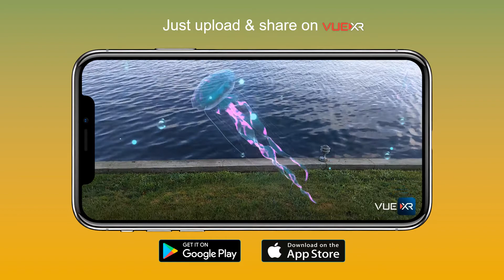VueXR an XR media player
VueXR is an AR & VR media sharing platform that allows 3D creators to upload and share XR media content with the world without writing a single line of code. Creators can create their own XR media channel and publish 3D media content on VueXR to showcase it to the world in AR or VR on Android, iOS, Web and HMD devices without the need of writing single line of code. Creators just publish once and users can view it on all available platforms. At VueXR, sharing XR media content to other social media platforms is just a click away. Here a short link of the content is shared, clicking which will open the XR content directly in the VueXR app or website.
VueXR provides a Unity 3D plugin called VueXR Rig to manage XR media content directly from the Unity 3D editor software. It can be downloaded from Unity's asset store for FREE. VueXR provides an online portfolio management system for every creator with a public profile for XR artwork showcase. Creators can manage the XR media content in their profile using VueXR Rig(Unity 3D plugin), website and mobile app.

VueXR provides content creators with the liberty to create 3D assets in any 3D editor software and showcase them in AR or VR and boils down XR media publishing steps to just create, upload and share. Using VueXR platform, creators can Geo-tag XR media content on GPS locations with respect to true north. This content is only visible to the viewers when they are in the visibility range of the spot. VueXR player replicates the real world lighting to cast real-time shadows and provide ambient light in the XR media content using state of the art light estimation algorithms making the XR experience more realistic. At VueXR, users can play XR media content from various creators on a single platform. The XR player in VueXR app allows users to experience every XR media content with 6DOF.

VueXR player detects the ground planes and spawns the XR media on the detected plane using state of the art computer vision algorithms. It can be any horizontal flat surface such as desk, table, floor, etc. VueXR player allows users to play and pause XR media content in 3D. Pausing an XR content in mixed reality can give the user a feeling of time freeze or moving at the speed of light. At VueXR, users can record videos and capture photos while playing any XR media content in the app. These videos and photos can be shared on VueXR as well as on other social media platforms at a click of a button. VueXR player allows users to interact with XR media content in interactive mode. At VueXR, users can like/dislike and comment on every XR content to express their views about the content. Users can browse XR media content from creators across the globe on Android, iOS and web platforms on VueXR. Users can follow their favorite creators and get notified instantly when a new XR content is published by them. At VueXR, users can embed the VueXR web player to third party websites and showcase their favorite XR content on their own websites.

Drag and drop the file to your unity project and select import.